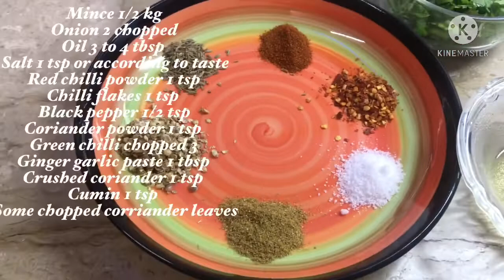Qeema Samosa Recipe-How to make Bakery style Qeema samosa Recipe at Home.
Ingredients;
Salt 1 tap
Red chilli powder 1 tap
Crushed coriander 1tsp
 Some Chopped coriander leaves

Please try this recipe and share your experience with me in comments